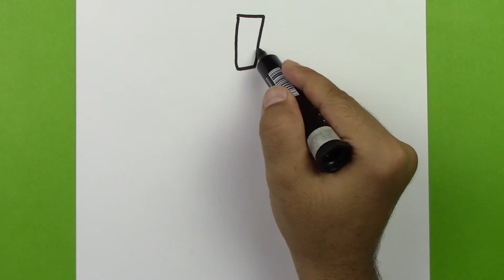Kolay Meyve Çizimi, Kolay Çilek Çizimi, Adım Adım Meyve Nasıl Çizilir, Çocuklar için Çiz ve Boya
Merhaba arkadaşlar her gün yeni, kolay ve eğlenceli çizim videolarında görüşmek üzere. Bugünkü videomuzda Çilek çizmeyi öğreniyoruz.